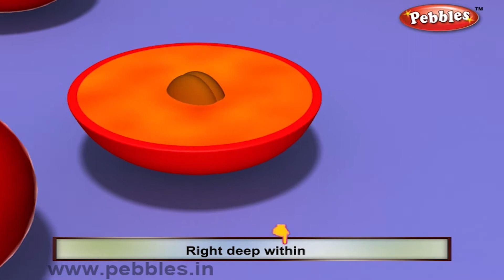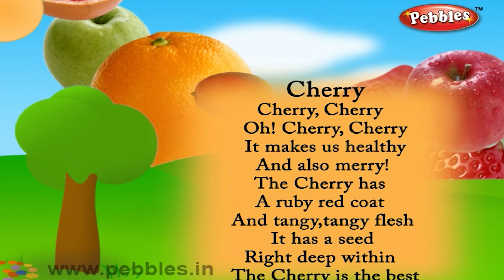Cherry Rhyme | Nursery Rhymes For Kids | Fruit Rhymes | Nursery Rhymes 3D Animation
Pebbles present, Nursery Rhymes For Kids in 3D Animation. A Collection of Fruit Rhymes For Children with Excellent Music, Superb Voice & Colorful 3d Animation. 3d Nursery Rhymes With Lyrics.

3D Fruit Rhymes Collection has the following Fruit Rhymes

Apple Rhyme
Apricots Rhyme
Banana Rhyme
Berries Rhyme
Cashew Apple Rhyme
Cherry Rhyme
Chickoo Rhyme
Custard Apple Rhyme
Dates Rhyme
Figs Rhyme
Goose Berry Rhyme
Grapes Rhyme
Guava Rhyme
Ice Apple Rhyme
Jackfruit Rhyme
Mango Rhyme
Melons Rhyme
Olives Rhyme
Orange and Lemons Rhyme
Papaya Rhyme
Peach Rhyme
Pear Rhyme
Pineapple Rhyme
Plums Rhyme
Pomegranate Rhyme
Rasberry Rhyme
Strawberry Rhyme
Sweet Lime Rhyme
Watermelon Rhyme
Wood Apple Rhyme